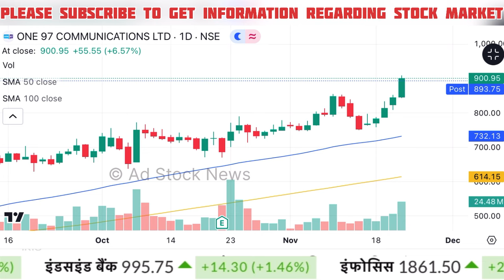PAYTM share latest news,Anil singhvi | Paytm share news today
Topic coverage:

paytm share
paytm share news malayalam
paytm share kaise karte hain
paytm share news today tamil
paytm share anil singhvi
paytm share next week target